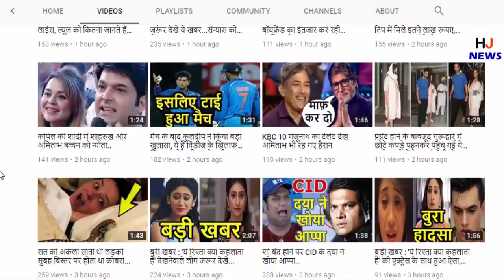वायरल हो रही हैं इस कपल की तस्वीरें, फोटो देखकर आप होंगे हैरान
HJ NEWS !!